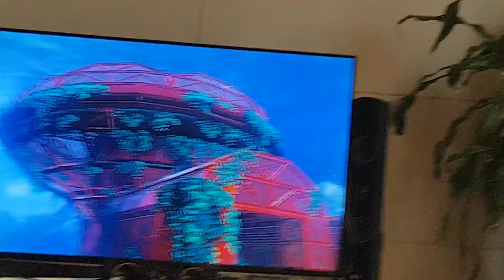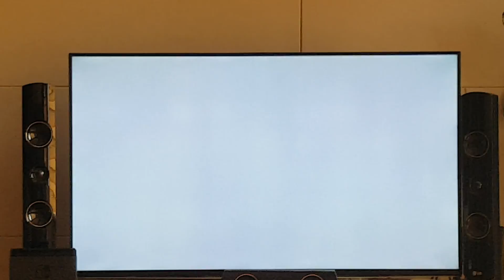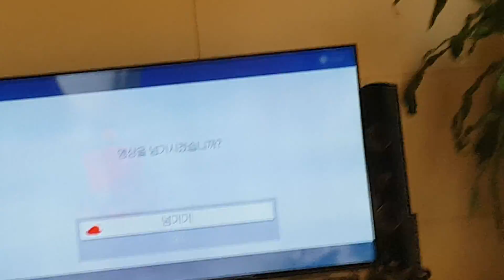슈퍼마리오 오디세이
오늘은 숲왕국 마지막 공략과 호수왕국공략 브리까지 공략해습니다!